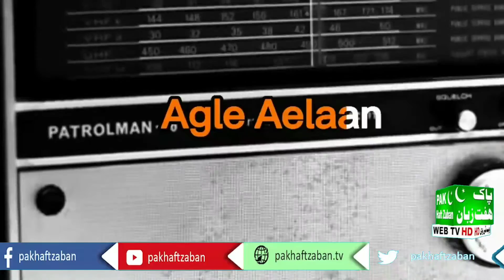PAKISTAN MUBARAK HO : by PAK Haft Zuban TV. presents.